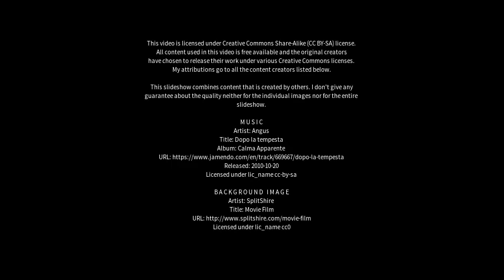Best places to visit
Best places to visit - Ambikāpur (India) Best places to visit - Slideshows from all over the world - City trips, nature pictures, etc.